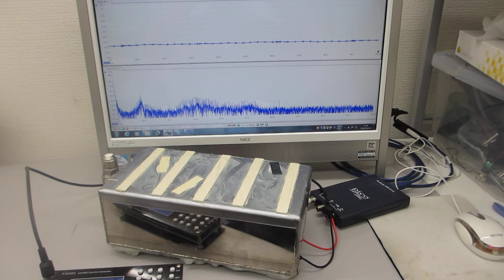超音波素子の超音波伝搬特性を調整する技術（音圧データの測定・解析・評価技術 ultrasonic-labo）